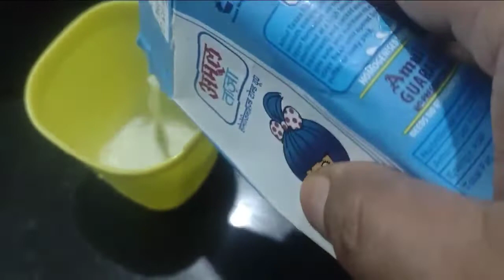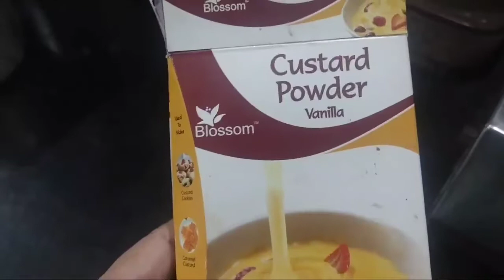June 27, 2022 l very testy sweetdish for this summer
very testy sweetdish for this summer.